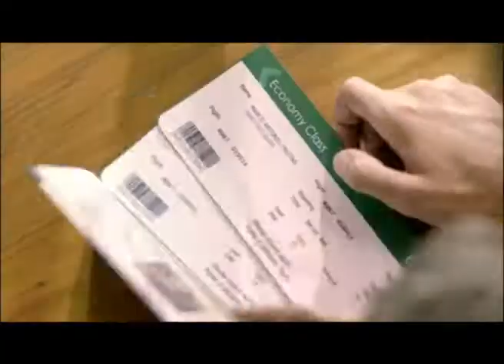SM Agora - 29/01/2016 - Dia da Visibilidade Trans